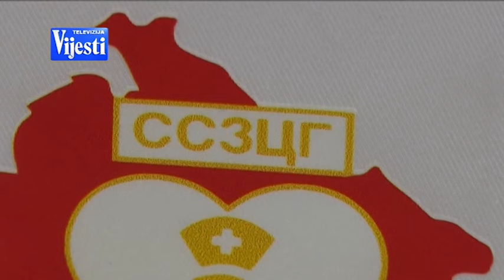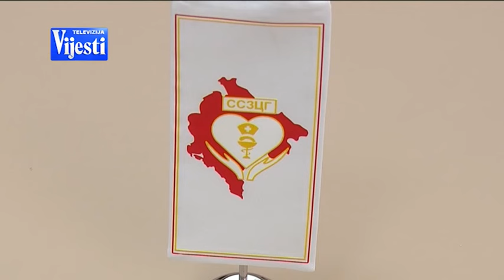VIJESTI U POLA 7 - SINDIKAT ZDRAVSTVA | Vijesti Online